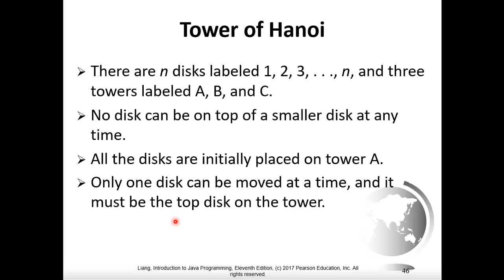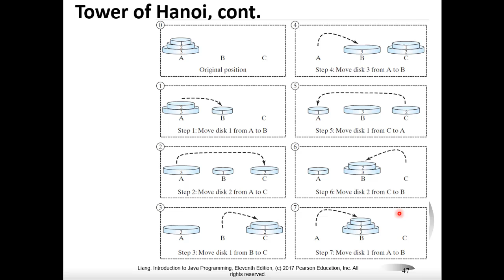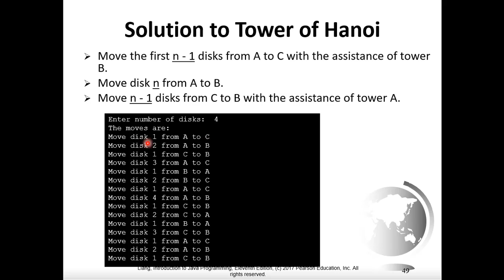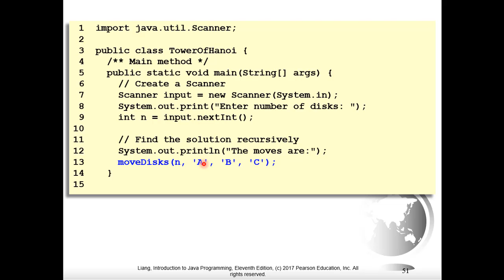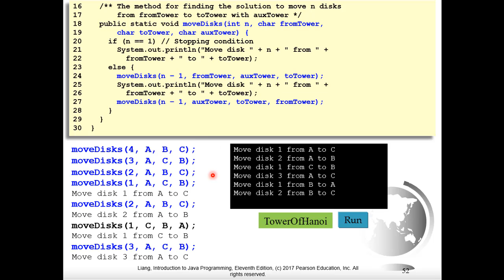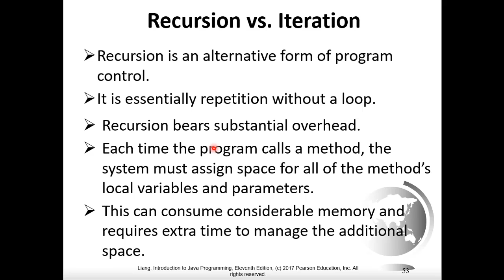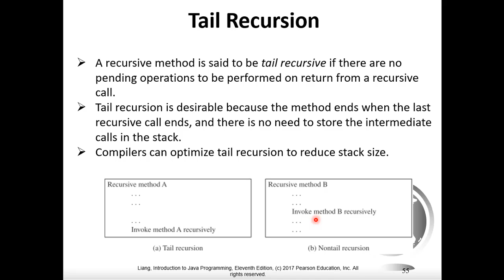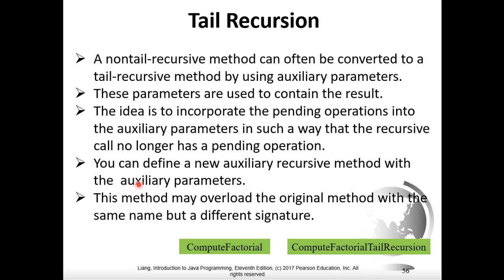Chapter 18 Recursion part03